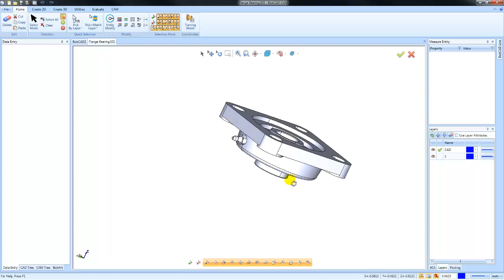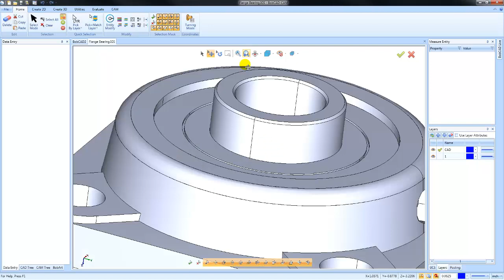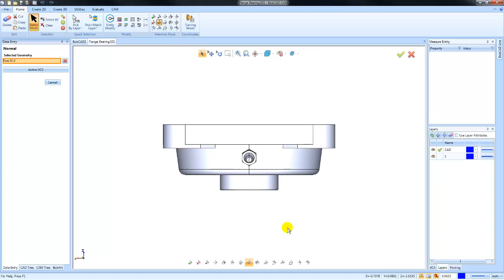BobCAD CAM V32 Getting Started CAD: View Options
Learn about how to use the mouse and keyboard to change your views in BobCAD's drawing environment.

BobCAD-CAM Corporate
28200 U.S. Highway 19 N. Suite E